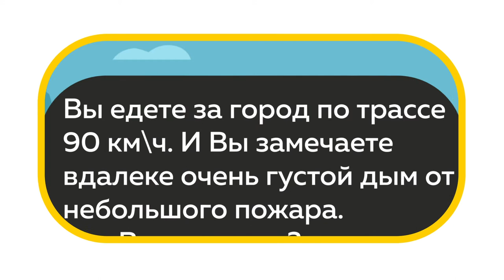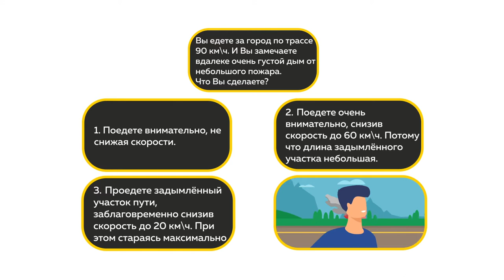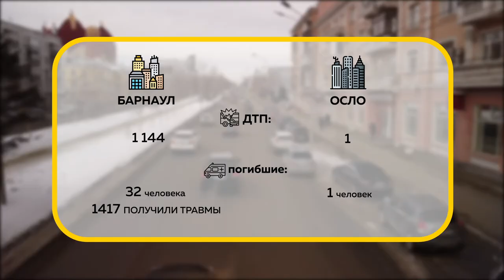Госавтоинспекция хочет внести поправки в экзамен для получения водительского удостоверения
Новая теория: ГИБДД намерено снизить смертность на дорогах. Для этого Госавтоинспекция задумала внести поправки в экзамен для получения водительского удостоверения. Мы решили предположить какими будут вопросы и провели собственный эксперимент с автолюбителями. Об их эффективности и людских смертях в специальном репортаже Анастасии Наборщиковой